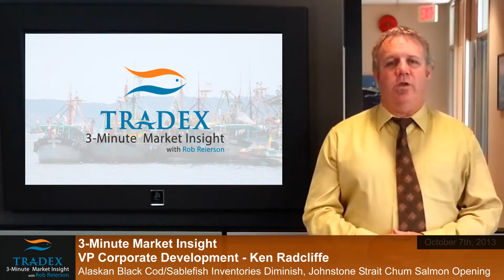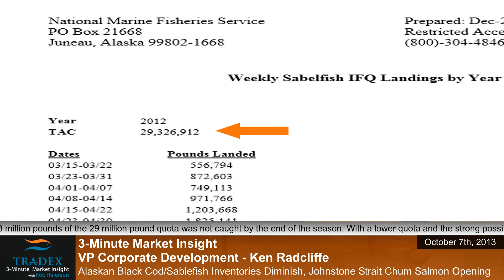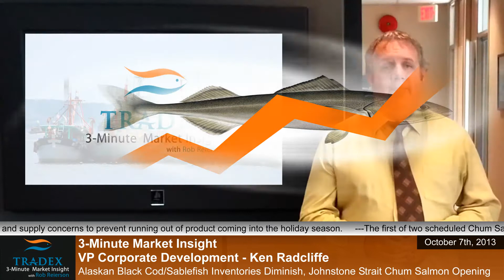3-Minute Market Insight - Alaskan Black Cod Inventories Diminish, Johnstone Strait Chum Opening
This week in the Tradex Foods 3-Minute Market Insight, Rob Reierson discusses...
- Alaskan processors report strong Black Cod/Sablefish sales putting upward pressure on prices as inventories diminish
- Black Cod/Sablefish prices have risen over the past 8 weeks
- Johnstone Strait Chum Salmon seine opening producing "Very Bright Skin 10-11 lb. round" Chums and little or no Chums have been frozen yet
- Look out for "Dark Good Meat Color" Chum Salmon when the 2nd Chum seine fishery opens
- Buyers of MSC chum should book now your frozen needs to ensure you get product